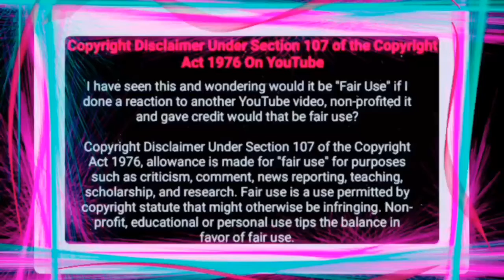Battle of the Dj’s: Dj Black Coffee or Dj Tira who is the best in the game?? Tweeps divided